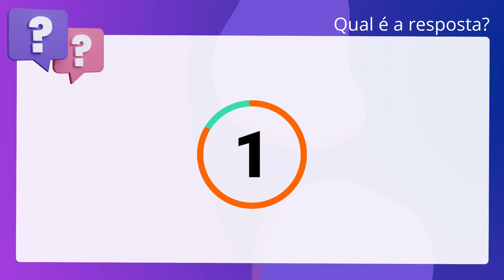QScon Direito: [Art. 5°, XI, CF] FGV 2017 - Técnico Judiciário - Área Administrativa (TRT - 12ª Regi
Art. 5°, XI, CF | FGV 2017 | Técnico Judiciário Área Administrativa | (TRT 12ª Região)

Osmar estava em sua residência e foi informado de que deveria permitir a entrada de um policial que estava portando um mandado judicial de busca e apreensão, a ser cumprido justamente em sua residência. À luz da sistemática constitucional, é correto afirmar que o ingresso na residência de Osmar, sem o seu consentimento, para o cumprimento do referido mandado não poderia ser realizado à noite, ainda que Osmar seja muito perigoso.

Gabarito: Verdadeiro